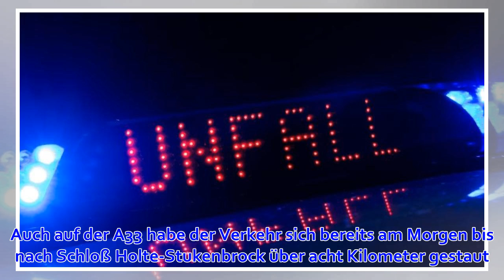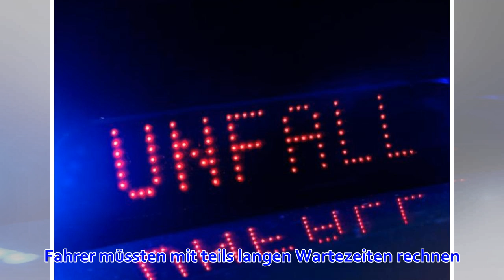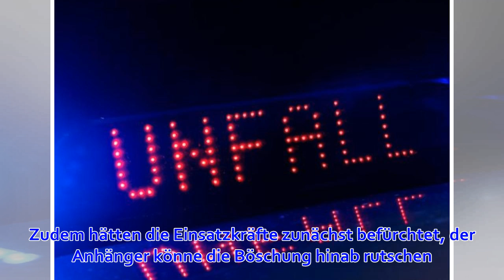Kreuz Bielefeld: Vollsperrung auf A2 sorgt für Stau - WELT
Stand: 08:40 Uhr | Lesedauer: 2 Minuten Zwischen den Blaulichtern auf einem Polizeifahrzeug warnt eine Leuchtschrift vor einem Unfall. Foto: Monika Skolimowska/Archivbild Quelle: dpa-infocom GmbH Ein Lastwagenanhänger mit Gefahrgut kippt auf der A2 im Auto...